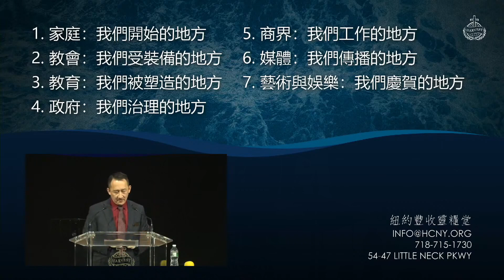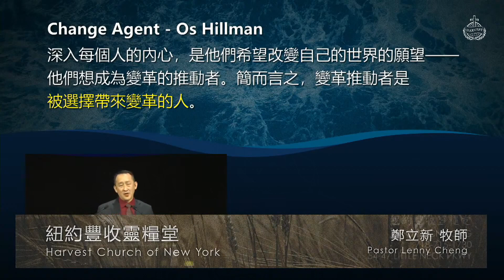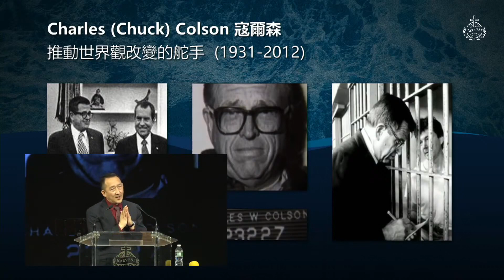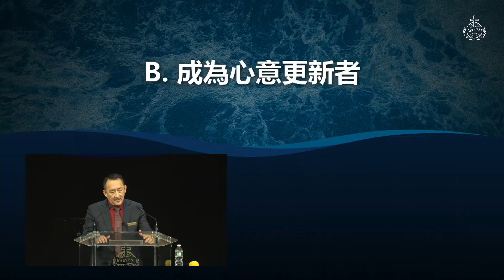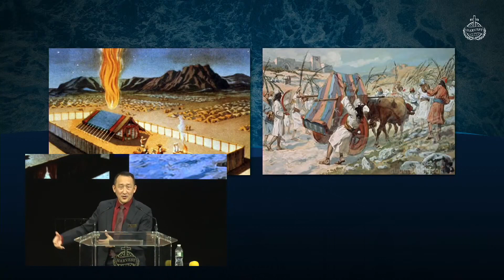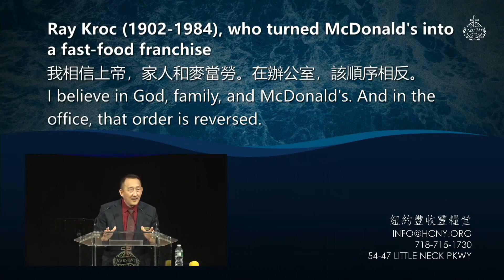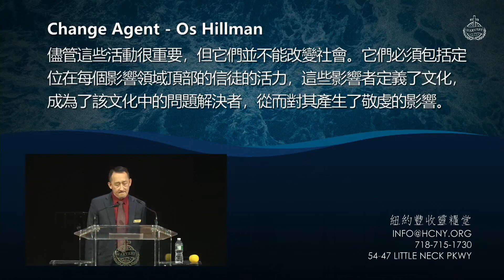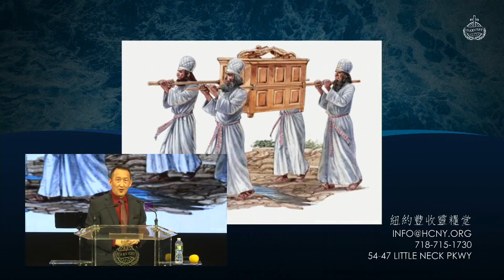逆流而上 成為變革推動者 | 鄭立新牧師 | 20210214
感謝您收看紐約豐收靈糧堂主日信息，願神的恩膏藉著鄭立新牧師傳講的信息加添給您。